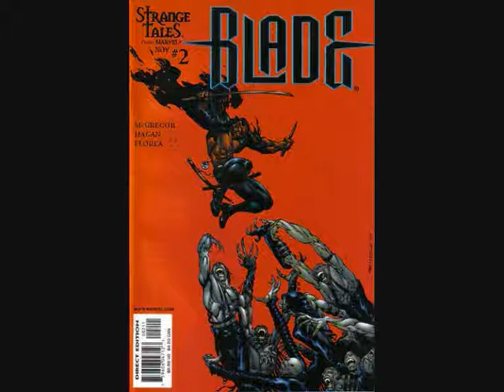BLADE ( 1998 Wesley Snipes ) Superhero Movie Review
A half-vampire, half-mortal man becomes a protector of the mortal race, while slaying evil vampires.

Geek Legion of Doom has no legal rights to the above item . Opinions given are to be used for purley entertainment basis and do not represent the views of the property owners.
Intro music is writtern and perfromed by Matt Francis of Geek Legion of Doom